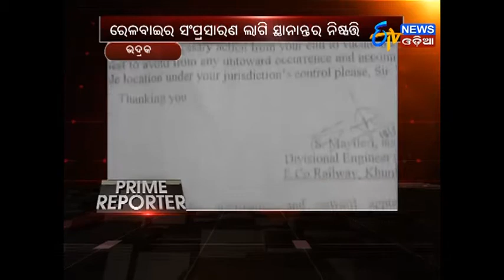Prime Reporter (19.12.17)- ETV News Odia